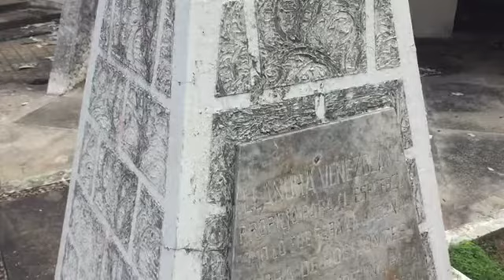Especial Apure - Cultura en el suelo - VPItv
La casa de la cultura de apure, en otrora cuna de la cultura llanera, nacional e internacional, es en la actualidad, una guarida de malandros tras su abandono desde hace 4 años y representa el más icónico monumento al feroz deterioro que en todos los órdenes y ámbitos viene padeciendo el venezolano en los últimos tiempos.